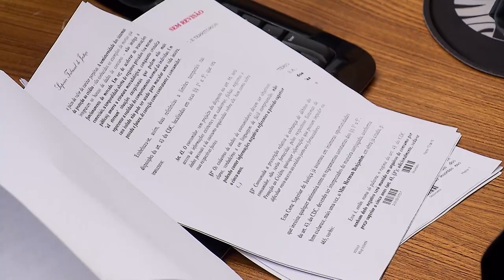Clique STJ - Crédito Trabalhista (23/07/2019)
Para Superior Tribunal de Justiça, crédito relativo a condenação trabalhista deve ser inscrito no quadro geral de credores de empresa em recuperação judicial.